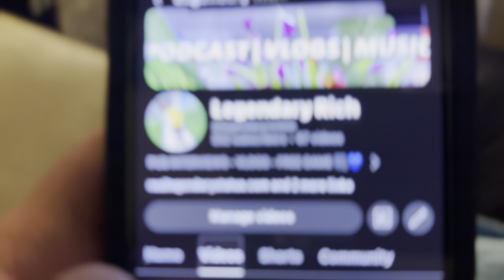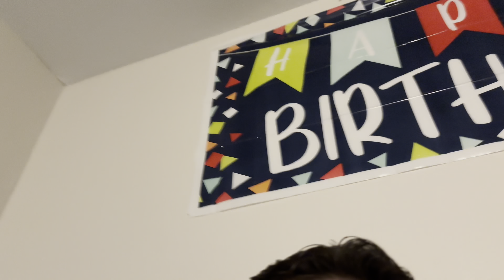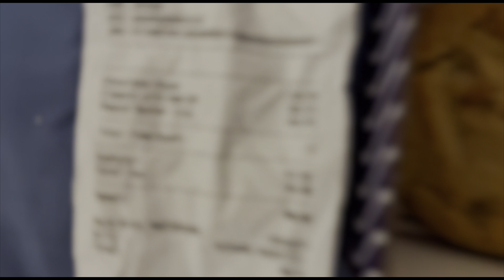2024 SUPER BOWL VLOG W RKE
FOLLOW ME ON ALL PLATFORMS @LEGENDARYRICHH (I follow back)

MORE VLOGS OTW ✅🎥